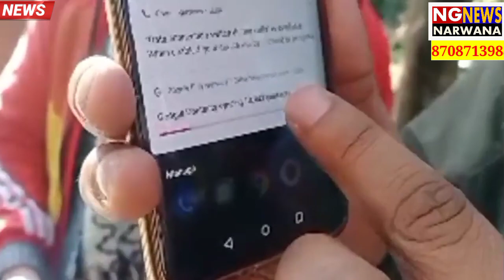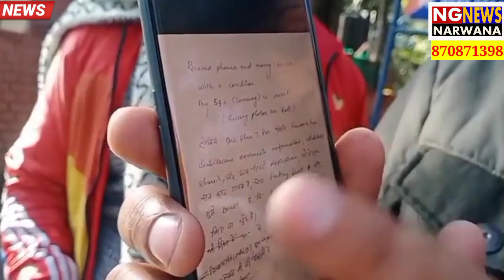चंडीगढ़ की जेल में आज फिर दोबारा पहुंचा कर कर्मू।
Chandigarh police station#